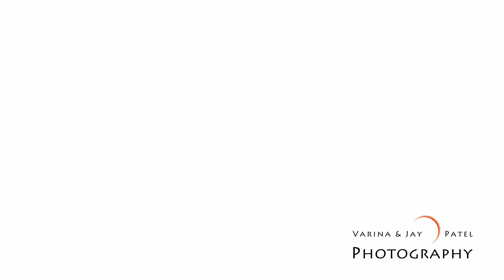Photography Filters - What can you do with a Circular Polarizer?